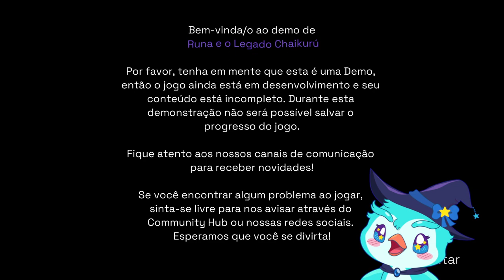DEMOStrando | Runa & the Chaikurú Legacy (Latin American Games Showcase 2024)